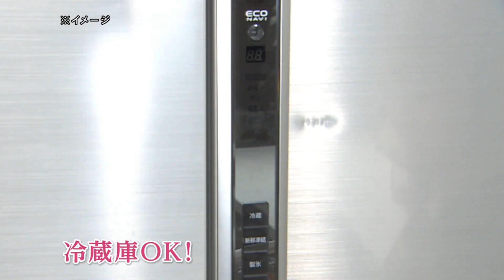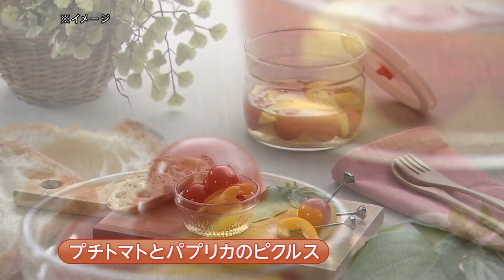フタをしたまま電子レンジが使える保存容器 空気を遮断して密閉できる便利なアイテム【イワキ 気軽に使える密閉パック2サイズ6点セット】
"動画で紹介している商品を見る

※動画の商品は販売終了の可能性があります

【便利なキッチンアイテム】関連動画をみる

ショップチャンネル　ホームページはこちら

フタをしたまま電子レンジＯＫ！　バルブを上げ下げするだけで簡単に使える、便利な密閉保存容器です。
フタのバルブを下げるだけで、空気を遮断して密閉できる便利な保存容器です。
バルブを上げると空気が入って簡単にフタが開く仕組み。耐熱ガラス製なので、塩や酸に強くて色やニオイもつきにくく、中に入れるものを選びません。
高い密閉度がありながら、フタをしたままラップ要らずで電子レンジ加熱ができるのも魅力です。
冷蔵・冷凍保存可能で、カレーなど色や匂いの出る食材や、コーヒー豆などの湿気を嫌う乾物類、作り置きおかずの保存などにもぴったり。そのまま食卓へ出しても素敵です。
透明なので、積み重ねても中身や保存状態が確認しやすいのもポイント。
また、フタとパッキンが一体になっているので、密閉性が高い上に洗浄時も困りにくいです。
熱湯消毒や煮沸消毒も可能で衛生的に使いやすくなっています。
レシピ６品（取扱説明書兼用）付きで調理がさらに楽しくなりそう。
５５０ｍｌサイズが多めの使いやすいセット内容です"